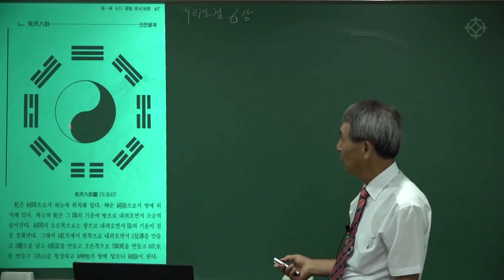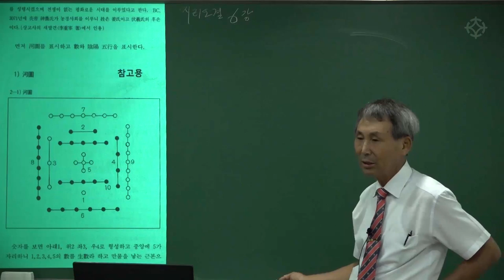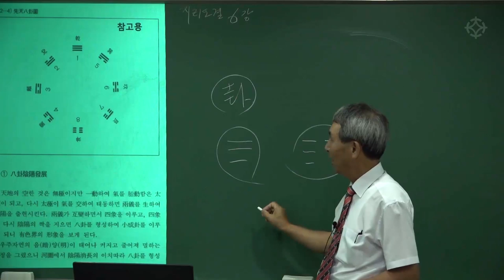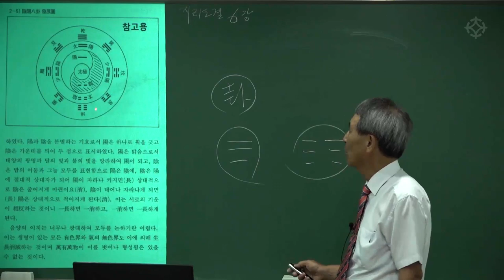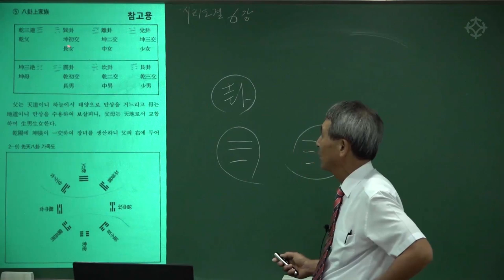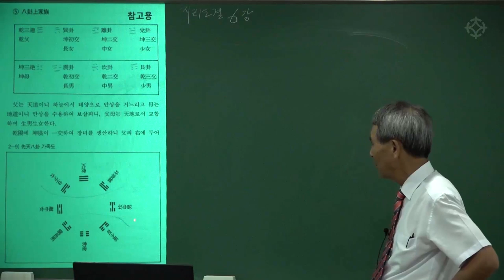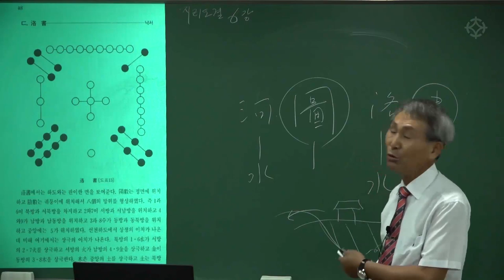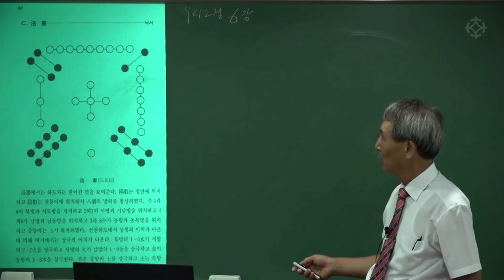하도와 낙서 팔괘/ 분금 : 지리오결 - 신평 선생님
지리오결의 저자, 신평 선생님이 직접 강의하시는 '지리오결'강좌
전체 강의는 대통인.com 홈페이지에서 수강하실 수 있습니다.

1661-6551